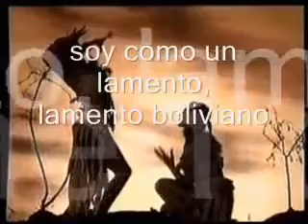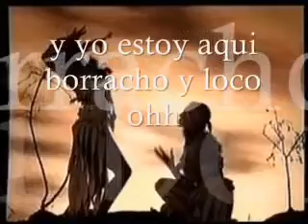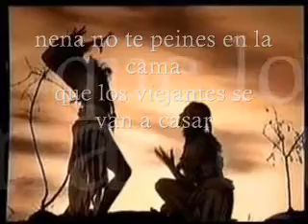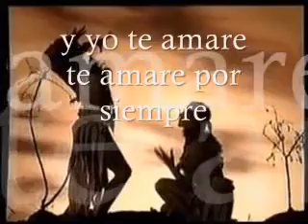lamento boliviano enanitos verdes letra